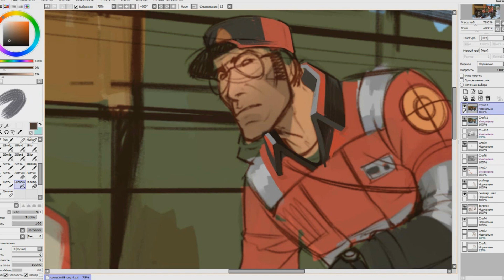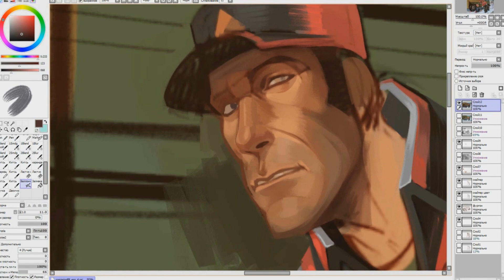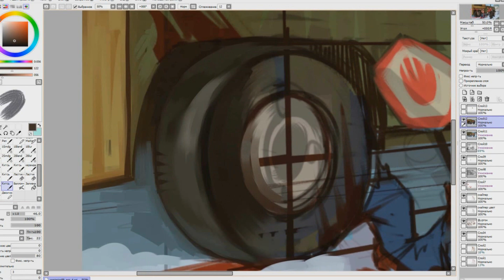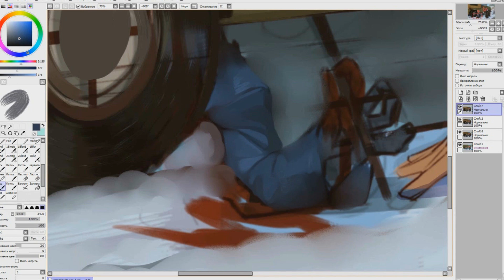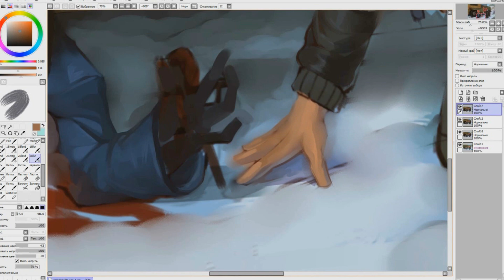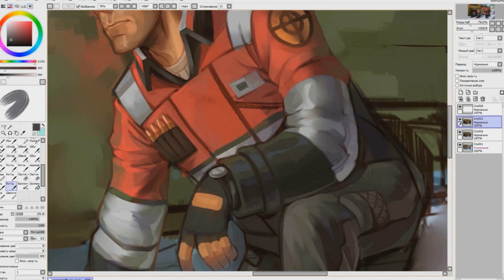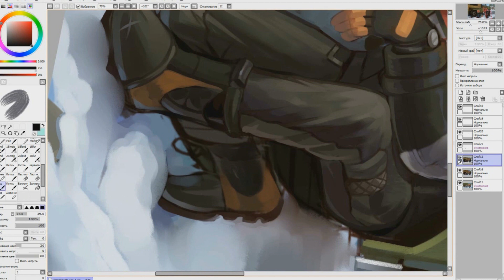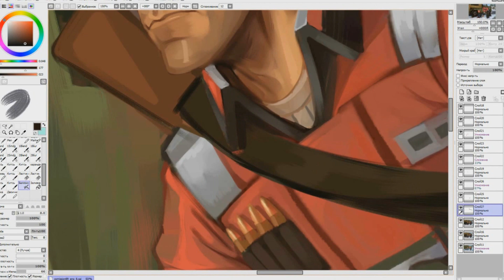[SpeedPaint] Team Fortress 2 - Sniper (commission)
Commission for Ducksink as a preview for this Sniper's cloth set с:
I had very tight deadlines, so I was in a hurry, and part of the process was lost. That is why here the recording is already after applying the primary color. :'(
Also, I was really happy to work on it, it's an amazing experience.

Artist: s0yka
Total time: 7h
Tools: Paint Tool SAI, Wacom Intuos CTH-480 (my old graphics tablet)
Music: Raxxo - NG March, Ice (From "Borderlands 2") (Instrumental Rock Mix), No Place for No Hero (From "Borderlands 2")